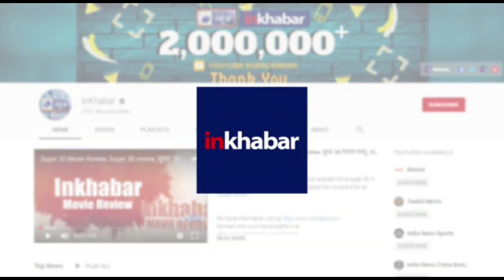माफिया डॉन अनंत सिंह के यहां से AK 47 बरामद, AK 47 recovered from Mokama mafia Don Anant Singh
Anant Kumar Singh, Bihar, Patna, , Mokama
AK 47 recovered,
AK 47 recovered from mokama mafia,
neelam devi,
Lalan Singh,
bihar cm nitish kumar,
nitish kumar bihar CM,
Independent MLA anant Singh,
mafia don,
mafia don anant singh,
AK 47,
AK 47 anant singh,
neelam devi munger,
munger neelam devi